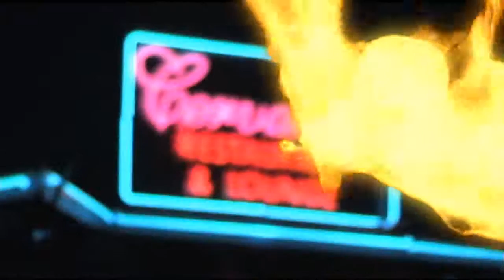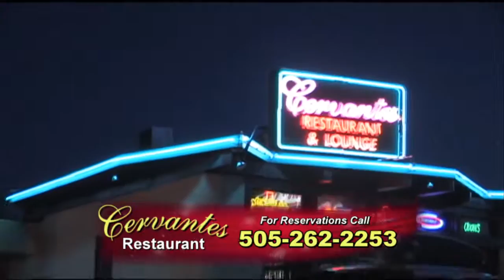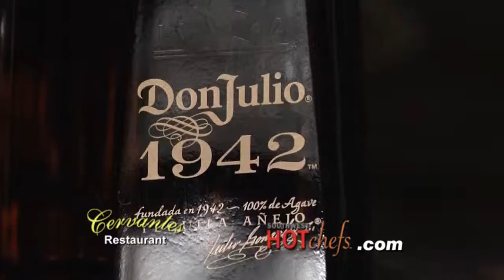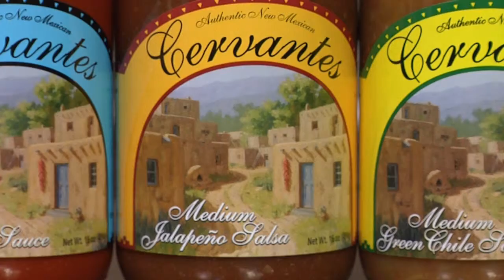Southwest Hot Chefs and Restaurants tm - Cervantes (Episode 10)